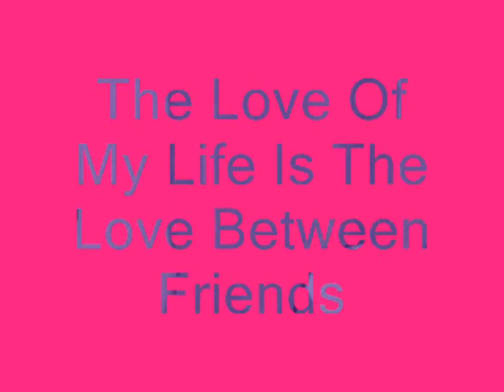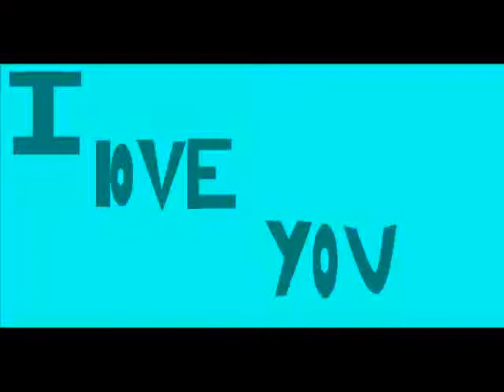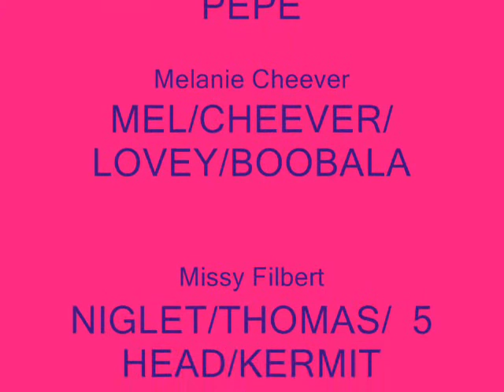weezer my best friends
a slideshow of my bests